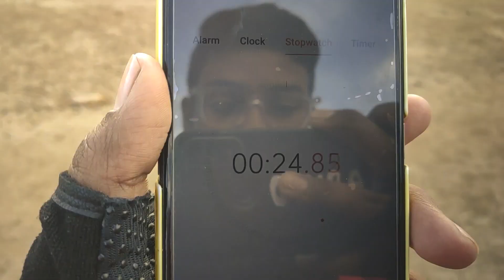😂|WOMAN| PARADE GROUND VLOG🤣MASTI VLOG |ANSH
About: Beyond the sky is a channel, where you can find interesting gaming and vloging videos.
Your contribution helps us improve our videos.